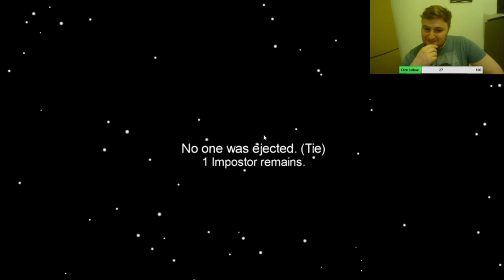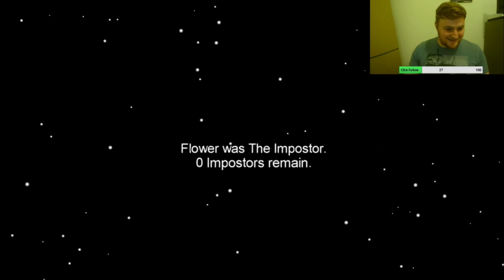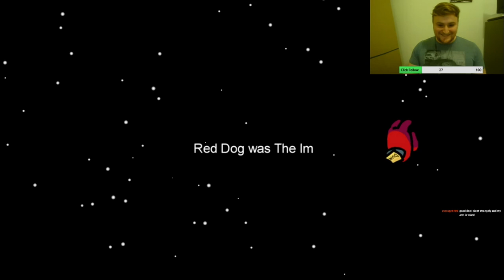Am I The WORST Imposter EVER? - Funny Moments - Among Us #1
A couple of quick Among Us games for you. Some tense crewmate play and 0 IQ imposter play.

Among Us is an online multiplayer social deduction game developed and published by American game studio Innersloth. It was released on iOS and Android devices in June 2018 and on Windows in November 2018, featuring cross-platform play between these platforms. Among Us' first port was macOS, releasing on the software on November 16, 2020. The game was also released on the Nintendo Switch in December 2020, and has planned releases for the Xbox One and Xbox Series X and Series S in 2021.